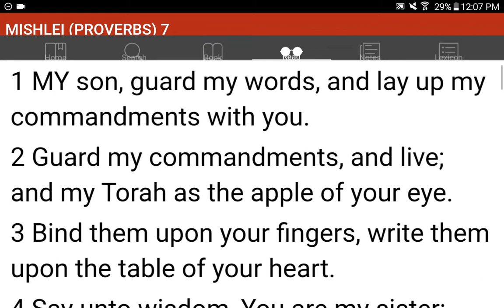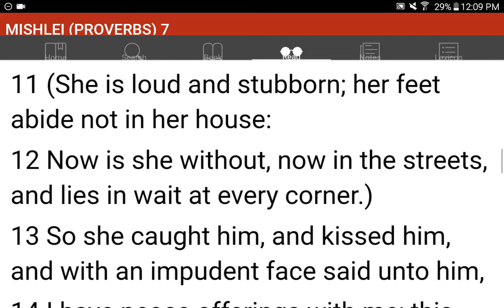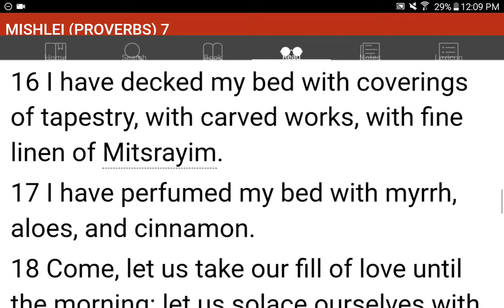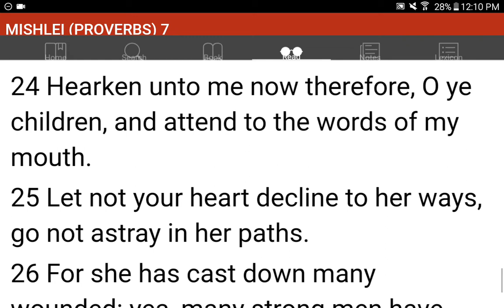💜h?™ "What's the MOST HELPFUL & SIMPLEST WAY that WORKS?"™ GIVE 1P/Month NOW! GCash